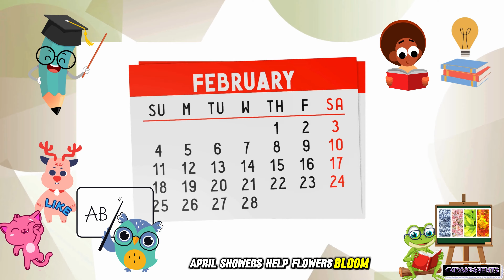12 Months of the Year Song for Kids | Fun Learning with Monthly Activities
Join us as we sing about all 12 months of the year! Learn the months in a fun and catchy way while discovering exciting activities that start in each month. Perfect for preschool, kindergarten, and early learners to sing along and remember the months of the year! 🌟

Learn the months of the year with a catchy tune!
Fun activities for every month, from January to December.
Perfect for kids, parents, and teachers!